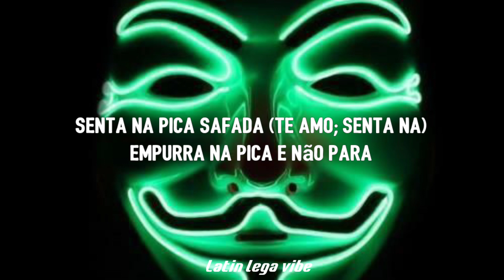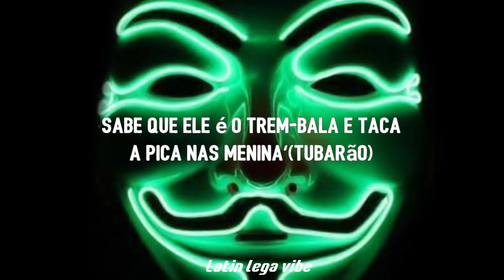tubarao te amo falcao te amo (Letra/Lyrics)// Cancion Brasileña de TikTok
tubarao te amo falcao te amo tiktok letra
Cancion Brasileña de TikTok